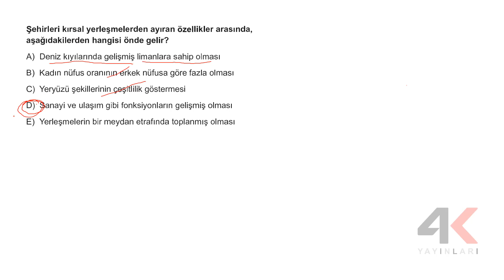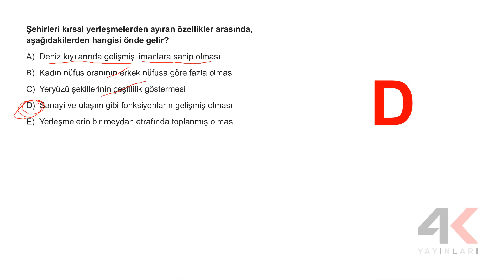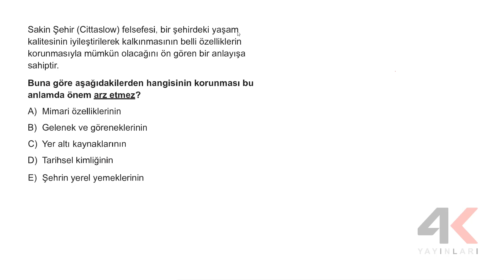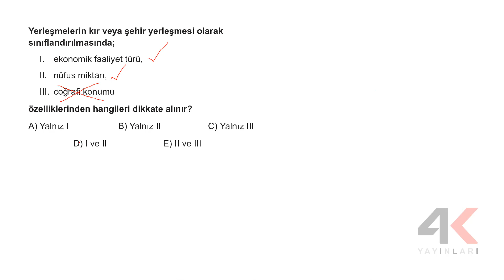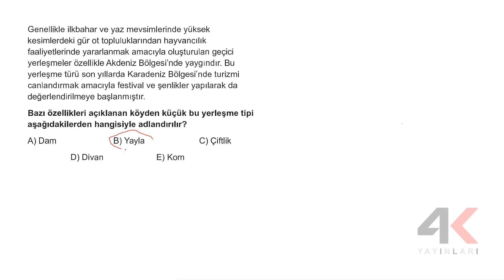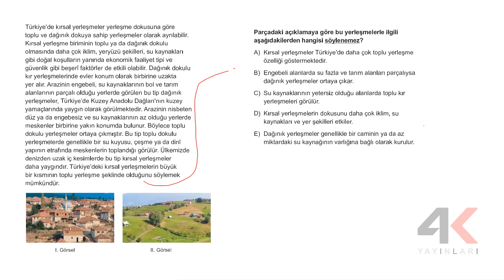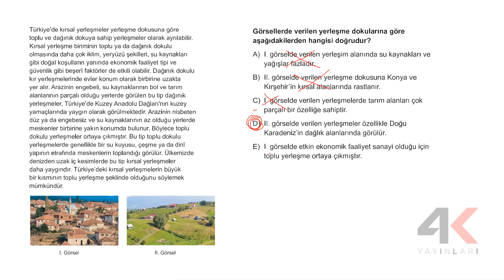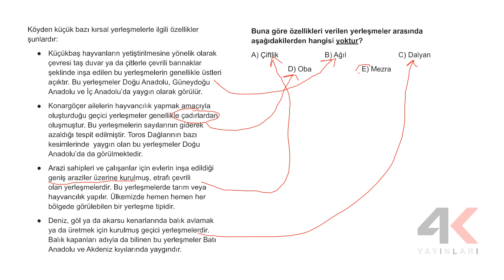AYT Tam Kavrama Testleri Coğrafya Test 07 Soru Çözümleri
🎞 Soru Listesi
▶ 00:00:00 Bölüm
▶ 00:00:00 Soru 1
▶ 00:01:05 Soru 2
▶ 00:02:26 Soru 3
▶ 00:03:17 Soru 4
▶ 00:04:09 Soru 5
▶ 00:04:47 Soru 6
▶ 00:05:37 Soru 7
▶ 00:06:04 Soru 8
▶ 00:07:55 Soru 9
▶ 00:10:00 Soru 10